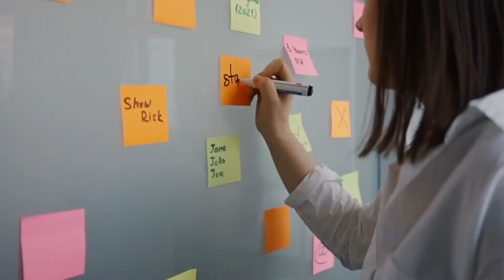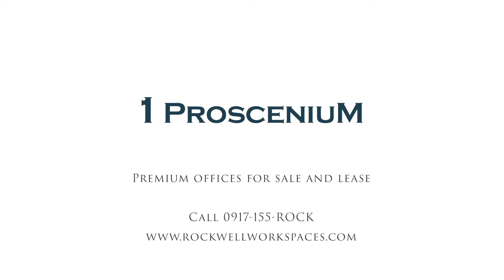Rockwell Workspaces - 1 Proscenium Walkthrough